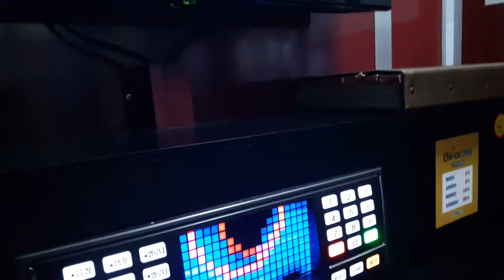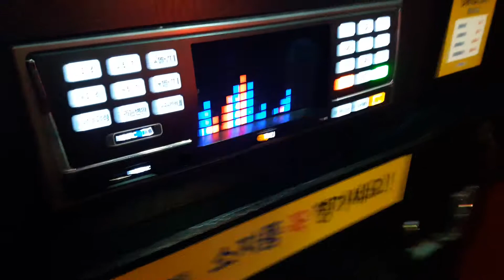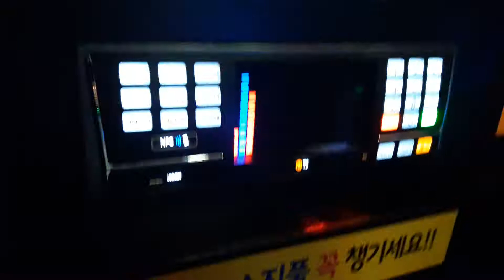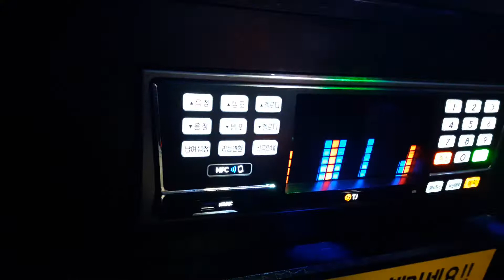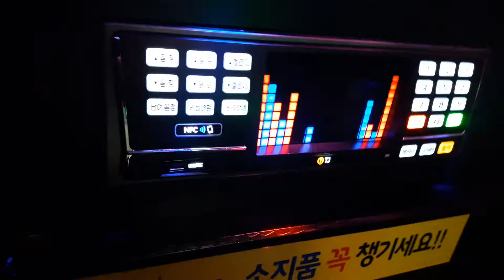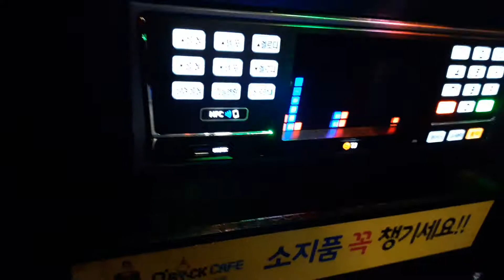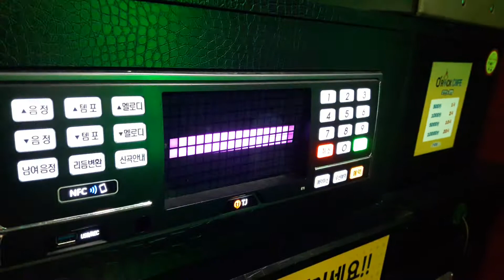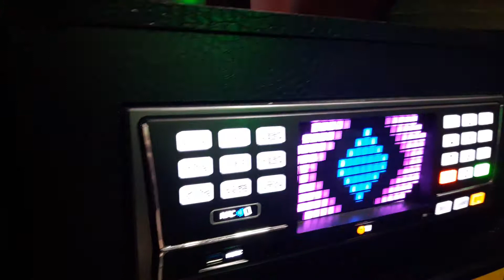스파키민이 부른 감사(홍경민)(네번째)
세번째 영상

저 스파키민은 음원순위조작 관련 의혹을 받고 있는 노래를 부르지 않습니다.

한 번 보러와주세요^^ 비아냥식 뉘앙스 인신공격 및 욕설, 패드립(지인 및 가족구성원을 향한 욕설포함)등이 포함된 글을 보는 즉시 삭제하거나